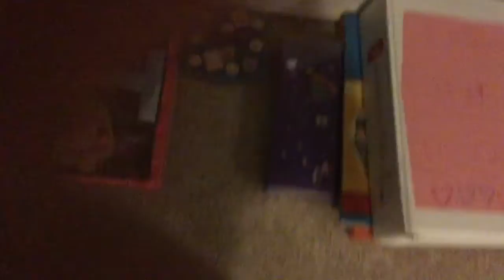Vlogmas day 1 A attic tour